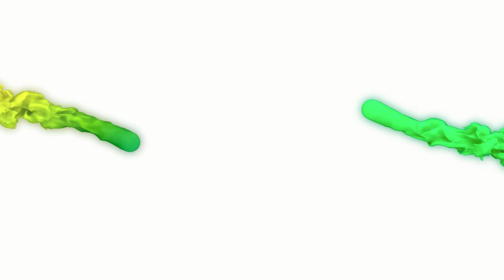Cleaning Business Growth Myths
Today on the podcast, we have Tracey Thompson, our fantastic mindset coach chatting with one of our wonderful members Christina Akins. Christina has been with us for over and year and has seen so much growth and change during that time. She owns Five-Star Concierge Cleaning in Canton Georgia. When she started with us, she was still cleaning and, though she was making money, was ready to get out of cleaning and create systems and processes that would take her to the next level. Listen in as she and Tracey talk about what that journey looked like and how you can learn from her process.

Love the idea, but find it overwhelming? Want to learn the next steps like, what to actually say on the call? Jump on a call with one of our coaches and learn strategies on how to grow your cleaning company and start loving your job every day!